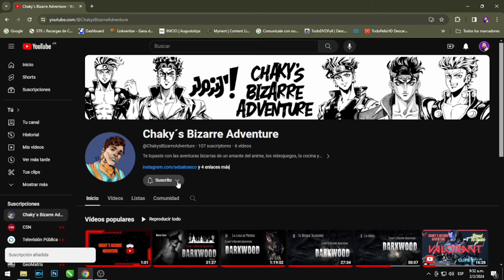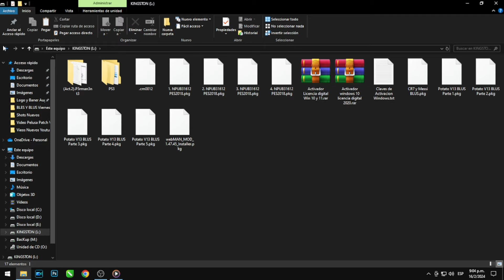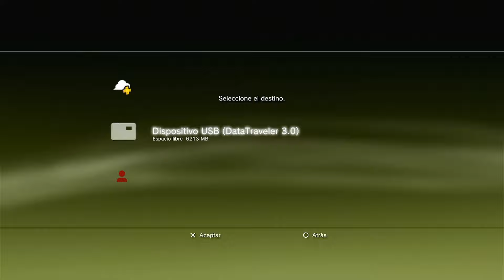NUEVO UPDATE Para El Mejor Parche De PS3 | La Comunidad De PES No Descansa!!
Descubre las últimas mejoras y adiciones en el mundo de Pro Evolution Soccer para PS3 con éste análisis del nuevo parche. ¡Sumérgete en una experiencia de juego renovada y emocionante que la comunidad de PES ha estado esperando con ansias!

✅ X @AugustoLoseco